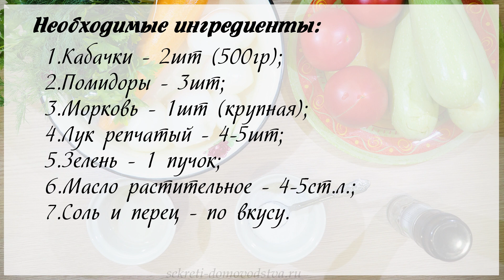Закуска из кабачков на праздничный стол (appetizer of zucchini). Невероятно вкусно и красиво!!!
Такая закуска из кабачков в виде праздничного торта обязательно порадует и Вас и Ваших гостей. Она имеет потрясающий внешний вид, и так вкусна, что никогда не остается на столе. Попробуйте приготовить ее хоть раз, и она станет Вашим фирменным рецептом!!!